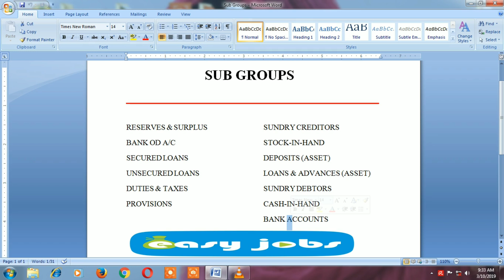Tally ERP 9 - Sub Groups Usage Explanation in Tamil-For New Ledger Create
Learn Tally ERP 9 Groups Creation. Sub Groups Detail Explaination in Tamil/Complete Tutorial Tally